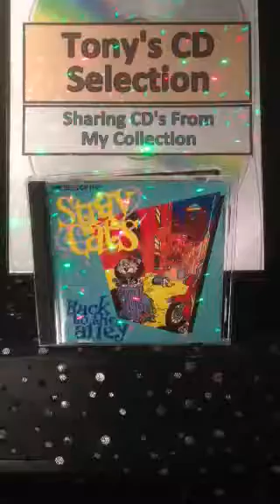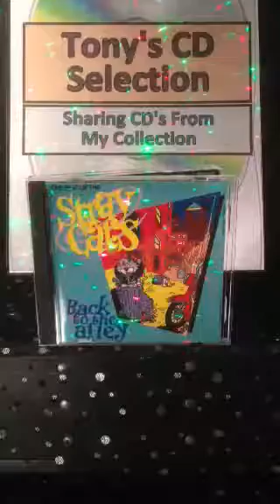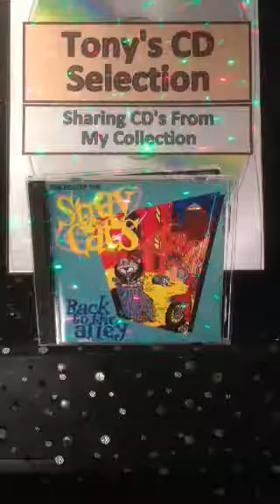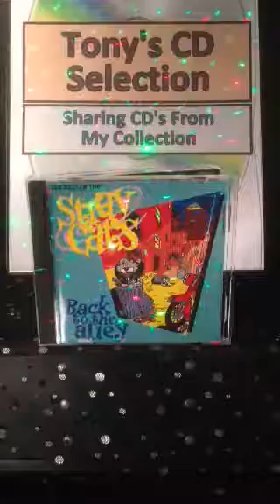The Stray Cats - Stray Cat Strut .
Tony's Vinyl and CD selection sharing music from my collection a track from the CD Album The Best Of The Stray Cats Back To The Alley .